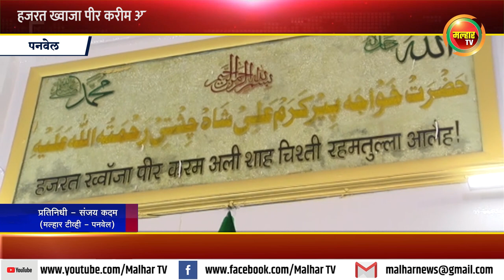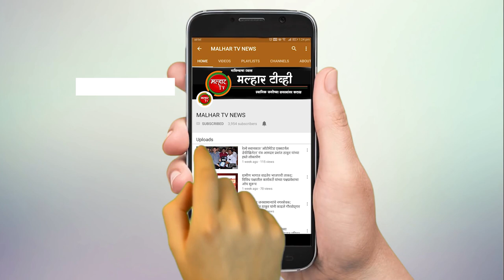हजरत ख्वाजा पीर करीम अली शाह बाबा दर्गा उरूस 2 ते 4 फेब्रुवारी दरम्यान होणार साजरा !!!